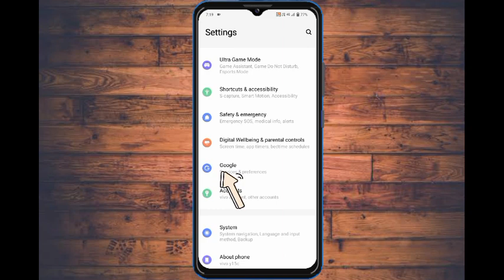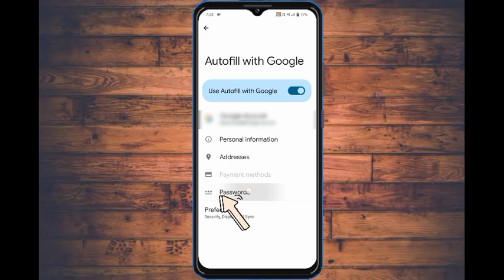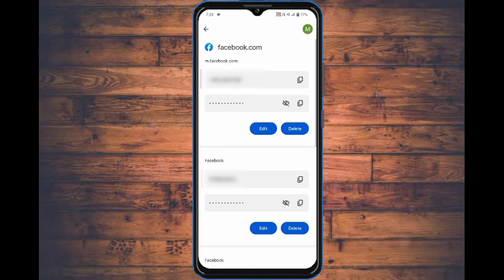Facebook ka password kaise pata Kare | how to reset Facebook password on Android mobile hindi 2023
fb ka password kaise pata Kare || how to reset Facebook password on Android mobile in Hindi 2023

your Queries -
1. Facebook password kaise pata Kare apna
2. Facebook ka password kaise pata Kare
3. FB ka password kaise dekhe
4. Facebook ka password bhul Gaye To kya Kare
5. BF ka password bhul jaane se kya Kare
6. bf ka password kaise change Kare
7. Facebook password kaise pata Karen Apne                  Facebook se
8. Facebook password kaise pata karenge
9. Facebook account ka password kaise pata karenge
10. Facebook ID ka password kaise pata Kare
11. Facebook ka password bhul chuke hain password kaise dekhe